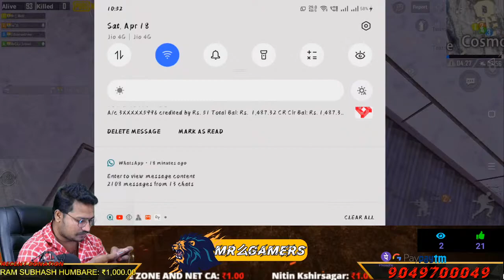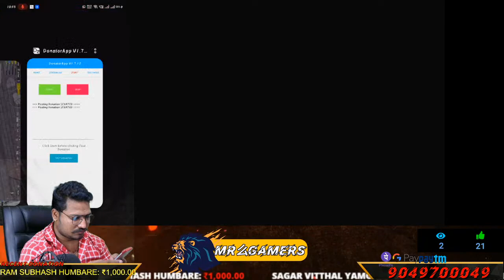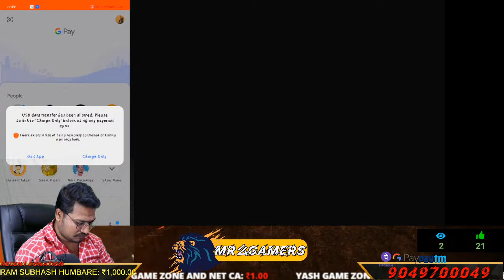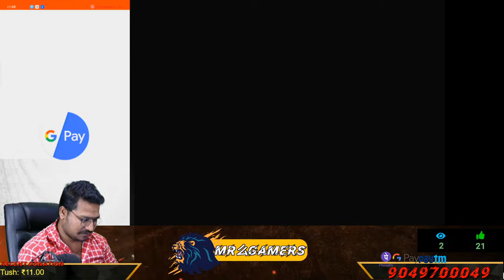CHAABI WALA BANDAR | Mr WAGH IS Live Stream | PUBG MOBILE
and all supporters

In The Description My All Social Links Thank you